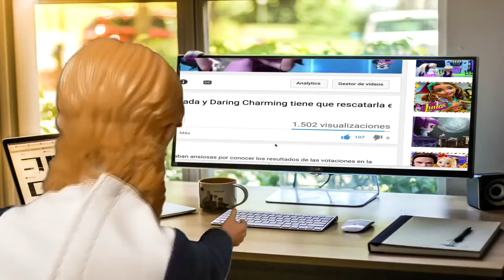Lizzie Hearts es rescatada y Daring Charming es secuestrado en novelas con muñecas ever after high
Lizzie Hearts fue secuestrada y ahora Daring Charming intenta rescatarla en esta novela con muñecas ever after high. Sin embargo Daring se convierte en un juguete ever after high secuestrado.